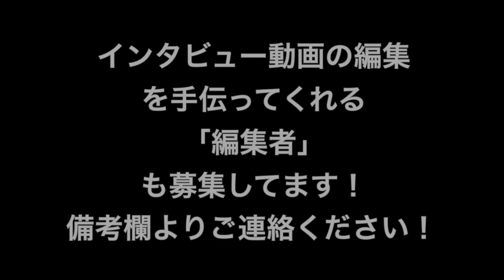Vol356 告白後の沈黙にハラハラ彼氏